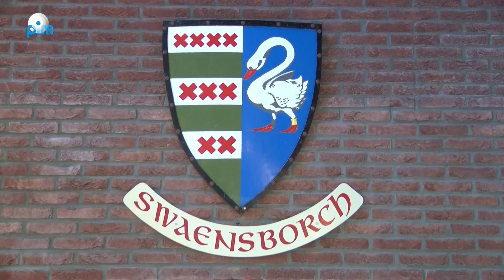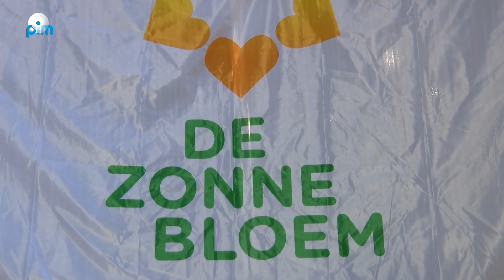Gastendag Zonnebloem afdeling Monnickendam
De Zonnebloemafdeling Monnickendam e.o. heeft haar jaarlijkse gastenmiddag gehouden in Swaensborch.

In Swaensborch werden ongeveer 100 gasten ontvangen door de afdeling van de Zonnebloem in Monnickendam. De gasten, die niet alleen uit Swaensborch, maar ook uit Marken, Broek in Waterland, Katwoude, Zuiderwoude, Uitdam, en uit Monnickendam zelf kwamen, werden ontvangen met koffie en thee en iets lekkers.

Poptroubadour Arnoud Kas vermaakte de gasten met een uitgebreid repertoire van bekende liederen en iedereen zong mee. In de pauze kregen de gasten een lekker een lekker glaasje. Dit alles werd verzorgd door vrijwilligers.

Aan het eind van de middag was er een loterij met een schat aan prijzen, geschonken door de middenstand en horeca. Waarvoor hartelijk dank.

De gastenmiddag werd mogelijk gemaakt door de huis aan huis verkochte loten van de  Zonnebloem in 2015.

Bron: Zonnebloem afdeling Monnickendam e.o.